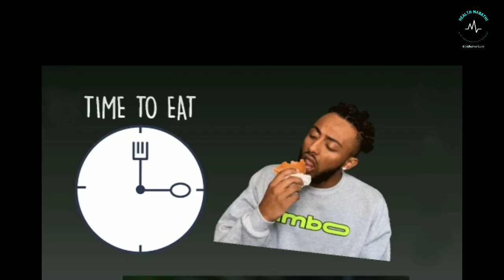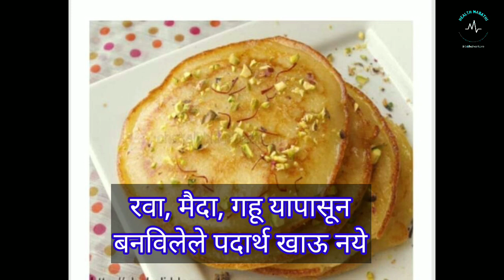अपचन झाल्यास काय करावे|apachan upay|gas apachan upay|anna pachan hone upay|apachan karan marathi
indigestion is most common digestive disorder can be treated by following good diet and regimen.
जेवल्यानंतर नंतर तोंडात आंबट गुळणी का येते?

पित्ताचा त्रास कायमस्वरूपी बंद करण्यासाठी घरगुती उपाय आहे का?

पित्ताचा त्रास असल्यास काय करावे काय करु नये?

हा व्हिडिओ तुमचा पित्ताचा त्रास खात्रीशीर पणे बंद करण्यासाठी शंभर टक्के मदत करेल 👍

हे👇 करा उपाय वेगळे
दोन मिनिटांत करा पोट मोकळे👍👍

-पित्ताशयात खडे का होतात?
-या खड्यांमुळे कावीळ का होते?
-हे खडे झाले हे कसे ओळखायचे?
-हे खडे विरघळवता येतात का?
-या खड्यांसाठी ऑपरेशन करायची गरज असते का?
-पित्ताशयातील खड्यांसाठी वेळेवर उपचार नाही घेतल्यास काय होते?
-हे खडे होऊ नये म्हणून काय करावे?

वरील प्रश्नांच्या सविस्तर उत्तरांसाठी खालील 👇ब्लु लिंक वर क्लिक करा व व्हिडिओ शेवट पर्यंत लक्ष देऊन ऐका.

-पांढरा, पिवळा, निळा कावीळ म्हणजे काय?
-तो कसा होतो? कारणे काय?
-कावीळ झालाय हे कसं ओळखायचं?
-घरगुती प्रतिबंधात्मक सोपे उपाय काय?
-झाल्यास काय करावे,काय करु नये?
-आहारात काय खावे,काय खाऊ नये?
-कावीळ पोटात, मेंदूत उतरतो म्हणजे काय?
-कोणता कावीळ जास्त धोकादायक असतो?
-कोणती औषधं गुणकारी असतात?

जेवन केल्यास पोट दुखतय,उलटी येते, रक्तमिश्रित संडास होते,जेवताना घास छातीत अडकतो?

पोटाचा अल्सर, दाखवा लवकर नाहीतर होईल कॅन्सर.

-अल्सर का होतो? अल्सर झालाय हे कसं ओळखायचं? जठराचा व लहान आतड्याचा अल्सर यांच्या लक्षणामध्ये काय फरक असतो?घरगुती उपाय काय करायचे?होऊ नये म्हणून काय करायचे? कोणते उपचार चांगले?

-मला अन्ननलिकेचा,जठराचा,लहान आतड्याचा,मोठ्या आतड्याचा,लिव्हर-पित्ताशयाचा,स्वादुपिंडाचा कॅन्सर झालाय हे कसं ओळखायचं?
-पचनसंस्थेचा कॅन्सर का होतो व तो कसा टाळायचा?
-त्यासाठी कोणत्या तपासण्या कराव्या व कोणते उपचार घ्यावे?